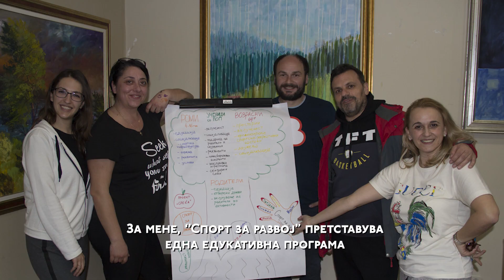Спорт за развој во Општина Карпош - Борис Чурлинов и Александра Теова (ТАКТ)